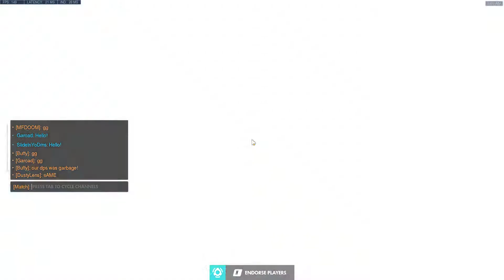using my gun